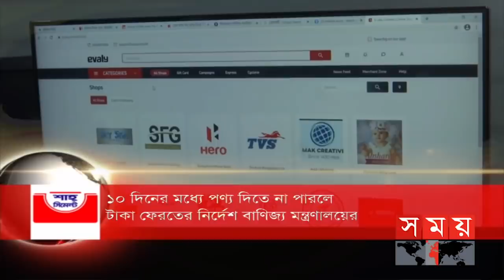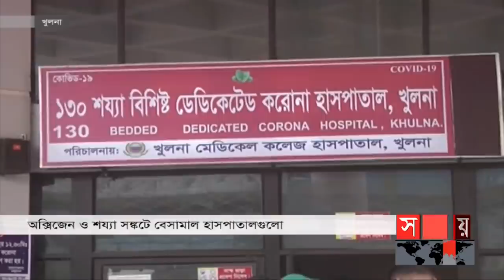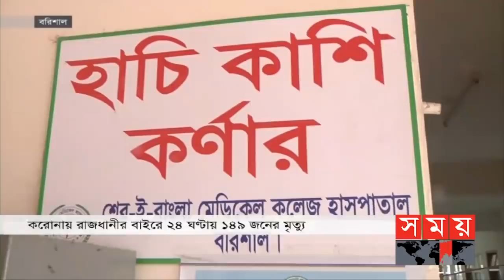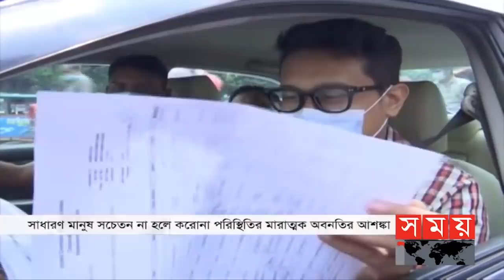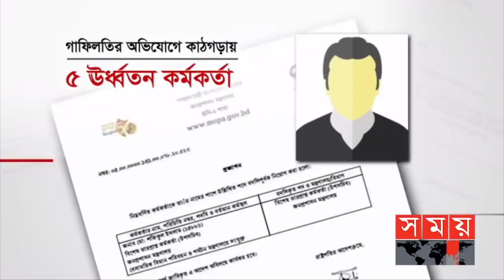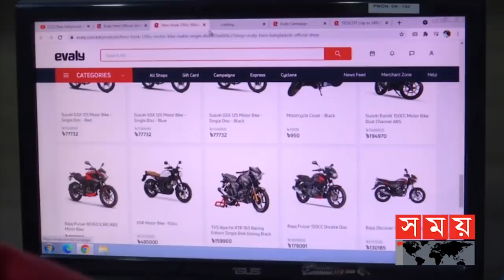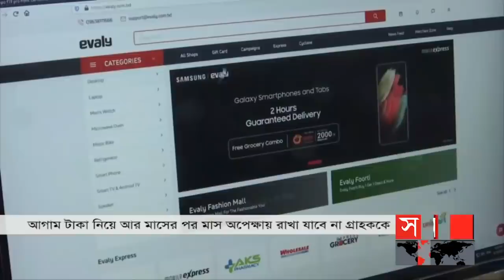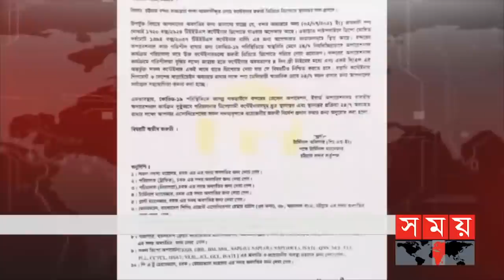দুপুরের সময় | দুপুর ২টা | ০৬ জুলাই ২০২১ | Somoy tv bulletin 2pm | Latest Bangladeshi News